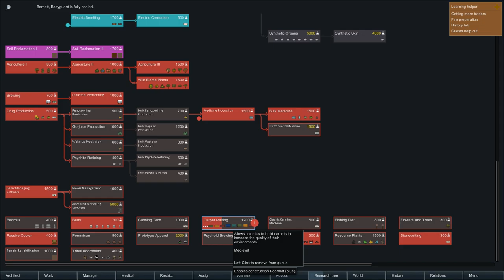Hilly Homestead 6